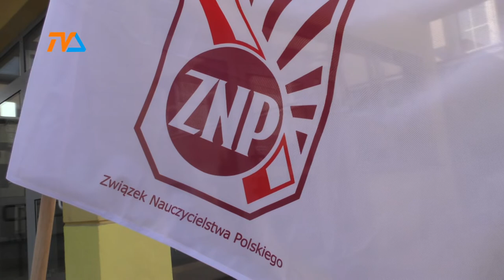Od poniedziałku normalne zajęcia |TVSUWAŁKI